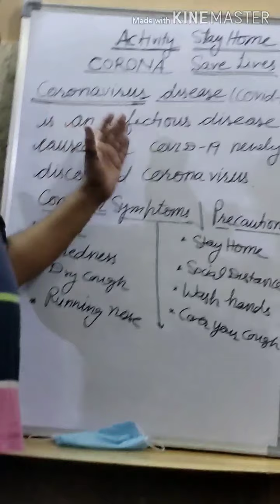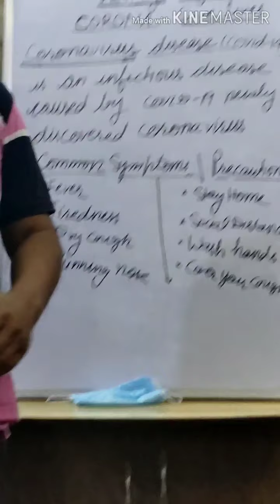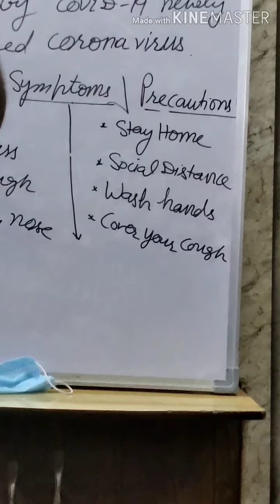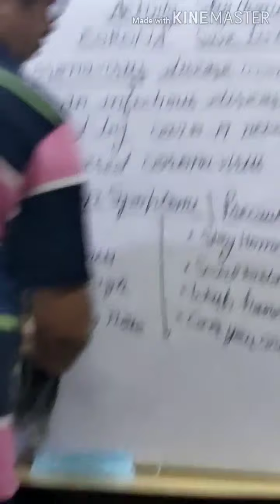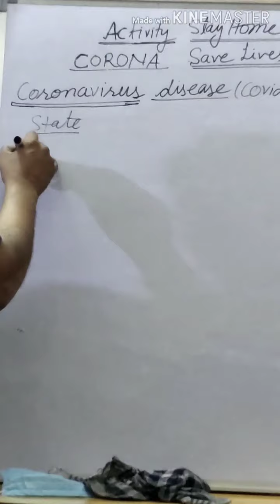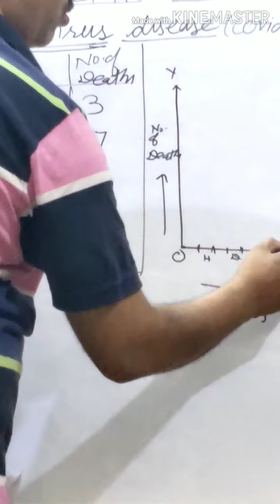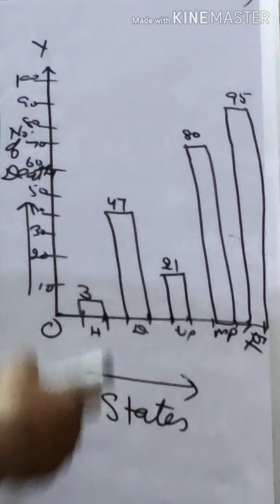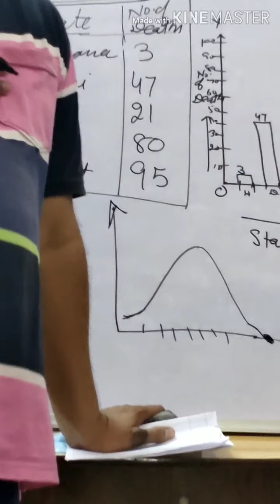Activity on corona(viii maths) Bajaj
RVGRsnp